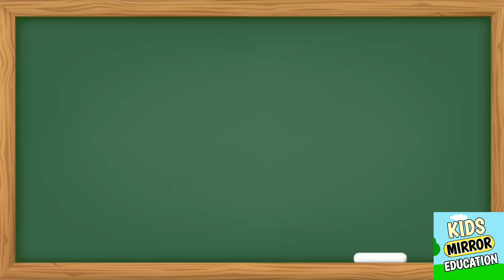A for airoplane | Abcd rhymes| a for apple b for ball | abc song |abcdefg | alphabet song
Abcd rhymes | Abc | abc rhymes | a for apple b for ball | abc song | a b c d e f g | alphabet song

Kids mirror education

video, videos,

t05t, baby, babies,

kindergarten, letter, sounds, toddlers, original song,

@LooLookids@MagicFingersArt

@nursery-rhymes-happy-loo @MagicFingersArtlearnnumbers 1 to 20.numbers and shapes songs for kids#abcd song abc numbers aforapple kidsvideoLearn A to Z alphabets. ABC phonics songs. Learn Afor Apple B for ball. Drawing and coloring for kids andtoddlers. Basic English for Kids preschoollearning abcdsong englishspeaking #englishlearning

5MinuteCraftsYouTube @5MinuteCraftsPlay@5MinuteCraftDIY @nursery-rhymes-happy-loo

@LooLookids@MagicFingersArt